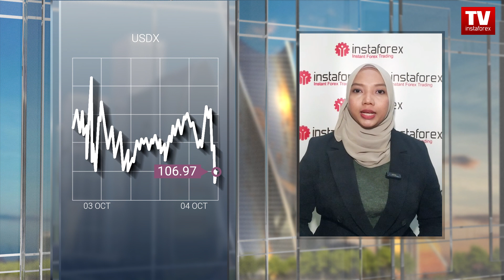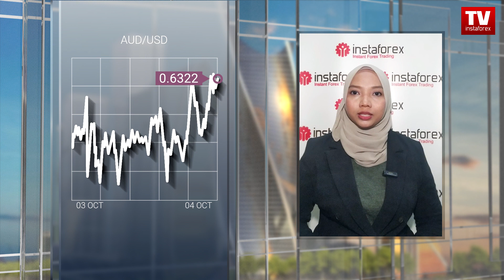04.10.2023: Drama Kongres AS telah menyokong JPY dan lemahkan USD. USD, USD/JPY, AUD/USD, NZD/USD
Pegawai-pegawai di Federal Reserve nampaknya tidak bimbang dengan kenaikan mendadak hasil Perbendaharaan AS jangka panjang. Pasaran mata wang pada ketika ini memerhatikan drama politik di Kongres yang semakin meningkat.
Mata wang AS telah melonjak ke tahap baharu dengan lonjakan dalam hasil Perbendaharaan. Di samping itu, lonjakan dolar didorong oleh ekonomi negara dengan kadar faedah yang tinggi. Akibatnya, selepas laporan kukuh mengenai pasaran buruh semalam, indeks dolar AS Berjaya mengatasi prestasi rakan-rakan sejawatannya daripada kumpulan mata wang G6.

Mata wang AS berehat seketika pada permulaan hari Rabu. Bagaimanapun, ralinya setakat ini menghadapi rintangan dengan baik kerana pasaran mula mengukuh menjelang laporan pekerjaan pada hari Jumaat. Dolar AS mula mengukuh berhampiran paras 107.1 kerana pelabur menunggu keluaran data ekonomi. Dalam dagangan Asia, mata wang AS turun dalam julat diantara 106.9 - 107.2.

Penurunan dolar AS turut boleh dikaitkan dengan yen Jepun.
Pada carta, dapat diperhatikan mata wang Jepun turun dengan ketara pada awal hari Rabu. Hasilnya, harga menguji tahap sokongan pada 148.75.

Walau bagaimanapun, kenaikan harga berjaya membatalkan aliran menurun. Dalam sesi Asia, yen yang rapuh terus berlegar-legar berhampiran paras tertinggi 11 bulan dalam julat diantara 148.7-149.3. Selama beberapa bulan, pasangan dolar/yen telah didagangkan berhampiran tahap di mana pengawal selia Jepun pernah membuat campur tangan sebelum ini dalam pasaran dalam usaha memberi sokongan kepada yen daripada terus jatuh.

Kemungkinan penurunan pada hari ini adalah hasil daripada campur tangan tersebut. Tokyo masih belum membuat sebarang kenyataan mengenai perkara ini. Pada masa yang sama, pegawai kewangan Jepun turut mengelak daripada membuat campur tangan lisan harian.

Walau bagaimanapun, dalam usaha Jepun membuat campur tangan dalam pasaran mata wang, hasil kebiasaannya adalah berjangka pendek. Lebih-lebih lagi, keadaan dilihat hampir sama ketika September 2022. Pada masa itu, campur tangan pusingan pertama tidak memberi kesan yang ketara, menyebabkan Bank of Japan terpaksa melepaskan beberapa lagi rizab dolar ASnya.

Pihak berkuasa negara itu mungkin menghantar isyarat yang lebih agresif untuk menyokong mata wangnya. Jika tidak, pasangan dolar/yen mungkin menghampiri paras tertinggi Oktober 2022 iaitu pada 152 berbanding mata wang AS yang lebih kukuh.

Mata wang antipodean mengukuh berbanding dolar AS yang lemah. Di samping itu, dolar AS mengurangkan tekanan ke atas harga minyak. Akibatnya, aset komoditi mendapat manfaat.
Sementara itu, aussie berjaya melantun daripada paras terendah 11 bulan dan meningkat melebihi $0.632 dalam dagangan Asia.

Semalam, Reserve Bank of Australia mengekalkan kadar faedah tidak berubah. Pada masa yang sama, dolar Aussie menerima sokongan daripada data asing. Awal Rabu, aussie mengambil kesempatan daripada sokongan kenaikkan dan bergerak lebih tinggi dalam julat diantara 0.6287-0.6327 pada carta harian.

Mesyuarat Bank Rizab New Zealand telah diadakan hari ini. Hasilnya, mata wang negara itu mengikuti jejak rakan sejawatnya Australia pada kadar yang sedikit dipercepatkan. Selepas bank pusat mengekalkan kadarnya tidak berubah, kiwi pada mulanya mencecah paras terendah 11 bulan dalam kawasan 0.587.

Selepas itu, kiwi melonjak dalam julat diantara 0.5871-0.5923. Hasilnya, pasangan kiwi/dolar meningkat lebih tinggi pada sesi Asia ke tahap psikologi 0.5900. Walau bagaimanapun, ia masih kekal dalam wilayah menurun.

Akhir sekali, bon pasaran baru muncul di Asia turut menyaksikan tekanan jualan yang tinggi hari ini. Pada masa yang sama, rupee India kekal menghampiri paras terendah yang ketara Apabila rupee menguji paras 83.26 berbanding dolar AS.

Bagaimanapun, mata wang India mengukuh sedikit berbanding dolar AS kerana bank pusat cuba menahan dolar AS yang mengukuh dan melindungi pasaran domestik. Pasangan mata wang euro/rupee jatuh kepada 87.2 daripada 87.4 pada awal Oktober.

00:00 Intro
00:19 HASIL PERBENDAHARAAN 10 TAHUN
01:12 Kevin McCarthy
02:03 USDX
03:12 USD/JPY
04:01 Bank of Japan
05:01 AUD/USD
05:50 NZD/USD
06:32 USD/INR